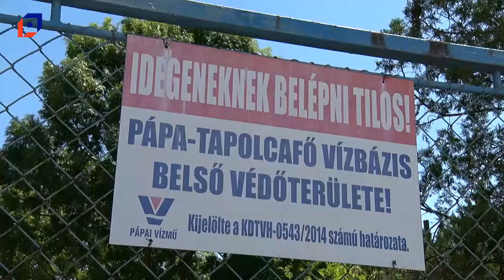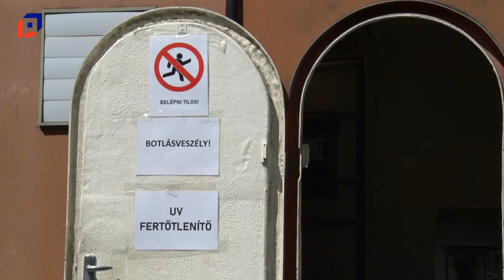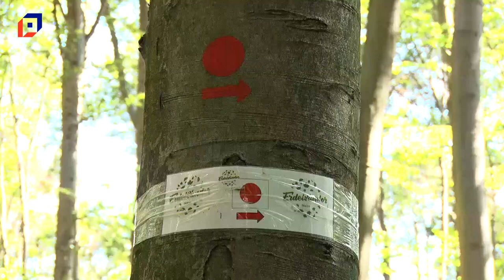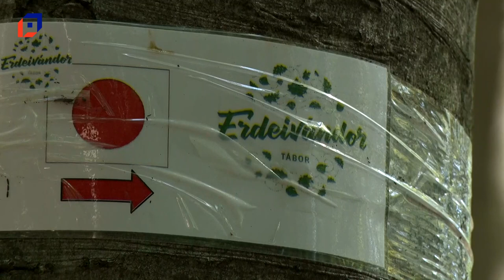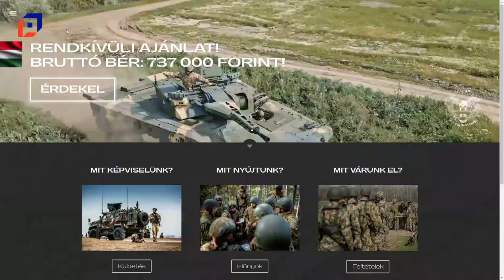Híradó 2023.08.16.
A legfontosabb hírek a városból.